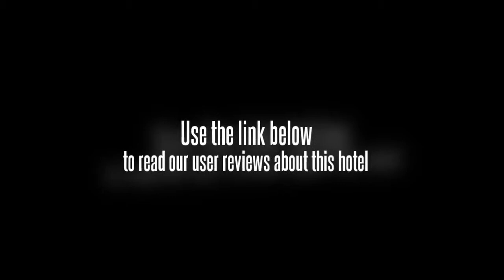Kai Menzi Grand Hotel Jingdezhen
Kai Menzi Grand Hotel is a four-star business hotel in the financial center of Jingdezhen, the city which is famous for china. There are 164 rooms of different styles in the 21-floor building. Guests will enjoy high speed internet access for free. All guests rooms are equipped with Satellite TV, IDD/DDD, air conditioner, mini bar, bathtub or private shower, etc . Equipped with visual & audio system, and advanced Simultaneous Interpretation System, the meeting rooms ensure you a successful meeting. Chinese and Western restaurants enable the guests to enjoy both the best Chinese and western romantic cuisine Different recreational facilities, such as KTV Rooms of varied styles will help the guests to relieve the fatigue after busy commercial activities and enjoy themselves in the porcelain town---the endless pleasure of recreation and travel of Jingdezhen. We are expecting your visiting! Customers should check in before 18:00 on the arrival date. Valid credit card is required to guarantee the booking. Cancel 3 days prior to arrival date through original booking agent or internet channel to avoid penalty of 1 room night No-show fee. Direct cancellation request by phone or fax will NOT be accepted. Early check-out charge-A charge may apply. Late check-out condition if customer checks out between 12 noon and 18pm-half of the daily room rate will be charged, if one checks out after 18pm-the whole day room rate will be charged. During some big events or peak time, the hotel may need the whole room rate as prepayment and hotel will not accept any cancellation, modification and no-show after the booking, or the whole deposit will not be refunded by hotel.